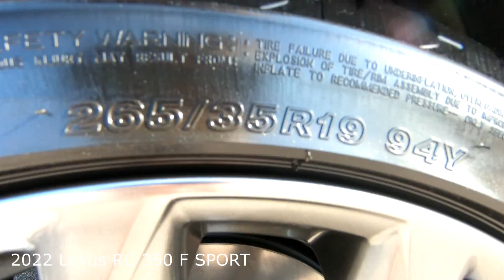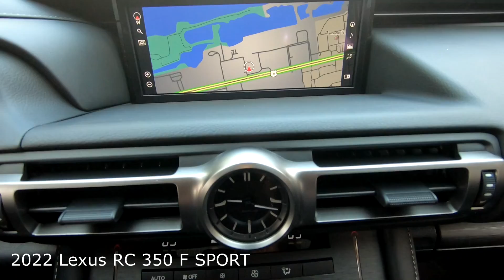New 2022 Lexus RC 350 F SPORT Near Fort Myers and Bonita Springs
Looking For A New 2022 Lexus RC 350 F SPORT Near Fort Myers and Bonita Springs? This Infrared 2022 Lexus RC 350 F SPORT is just what you're looking for with Navigation System, Mark Levinson(R) 835-Watt, 7.1-Channel Premium Surround Sound, Power Moonroof & Much Much More! This RC 350 F SPORT has Lexus factory warranty honored anywhere in the USA. Free Carfax, special finance terms, trades welcome and we ship anywhere! For an e-deal you'll feel good about contact Scanlon in Fort Myers today! We are your New and Used Lexus Florida Dealer. *Note that CPO/Used vehicles may be subject to unrepaired manufacturer recalls. Please contact the manufacturer for recall assistance/questions before purchasing or check the NHTSA website for current recall information. Scanlon gives each vehicle a safety inspection and checks for open recalls.** While every reasonable effort is made to ensure the accuracy of this data, we are not responsible for any errors or omissions contained on these pages. Please verify and review any information in question with a dealership sales representative.

Infrared
RC 350 F SPORT
EB24 Black